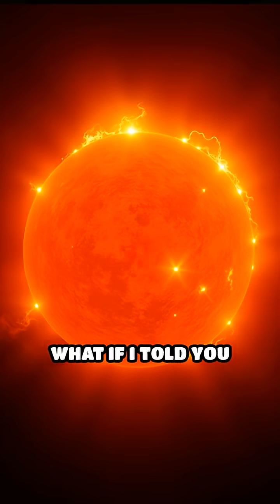Solar Magnetic Loops: Sun’s Hidden Power Unleashed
How do solar magnetic arcs shape our world? Discover the wild impact of solar loops on space weather and Earth’s tech!